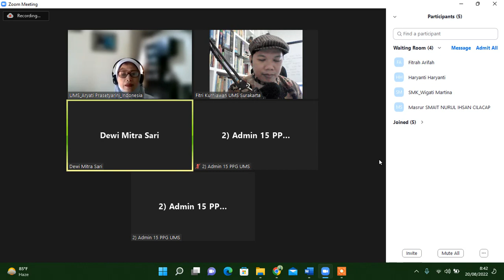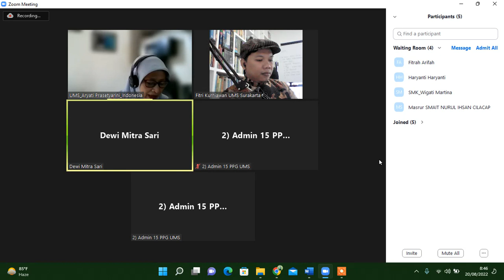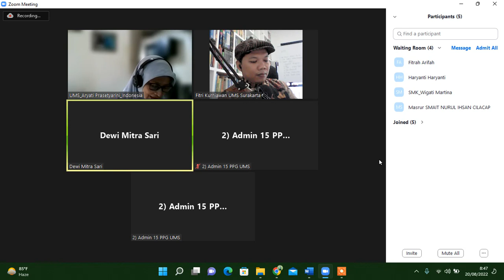Uji Komprehensif PPG DALJAB 2023, Bahasa Inggris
Uji Komprehensif PPG DALJAB 2022, Bahasa Inggris